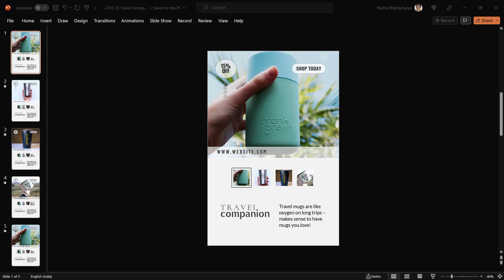Buy Pinterest Ads PowerPoint Animation Template for Cool Advertising Campaign - Redesign Easily!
BUY Pinterest Ads PowerPoint Animation Template. Easily Redesign for Cool Advertising Campaign.

The templates are super-easy to customize for ANY products time and again for your business.